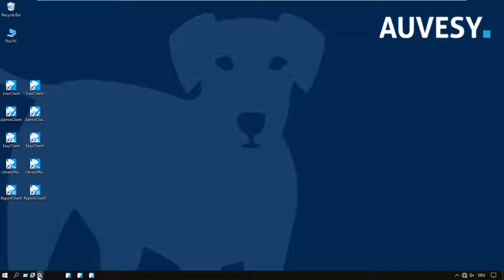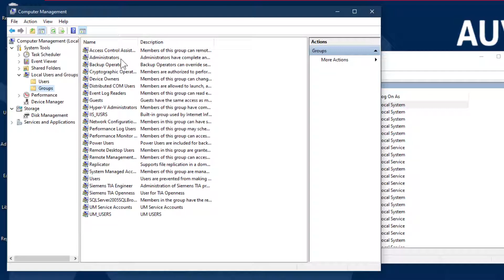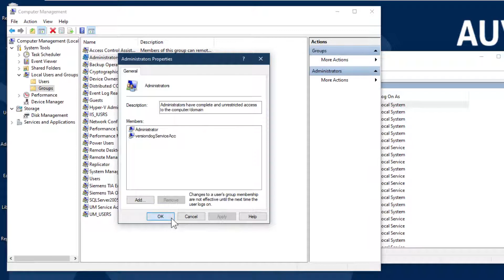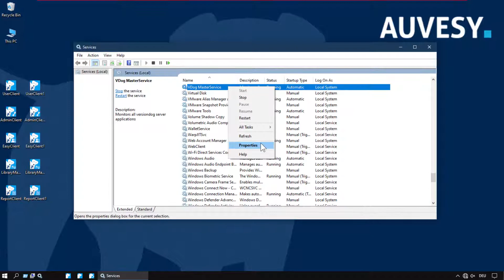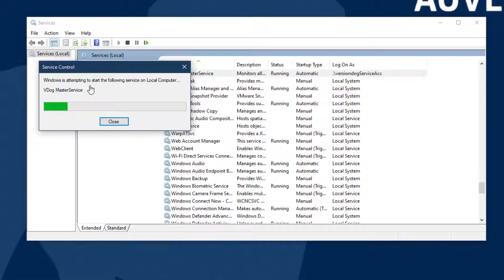Creating a dedicated versiondog service account and granting it administrator rights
For some devices, for example, Atlas Copco and Siemens TIA Portal, versiondog requires that the VDog MasterService (and any versiondog agents) are executed by an account with administrative rights. If this is your situation, we recommend setting up a "service account" that is dedicated to that specific purpose and is configured accordingly. Simply follow these steps:

00:00 Check the state of the account on which versiondog is running
00:42 Create a new account with administrative rights
02:53 Set the VDog MasterService to run on this account